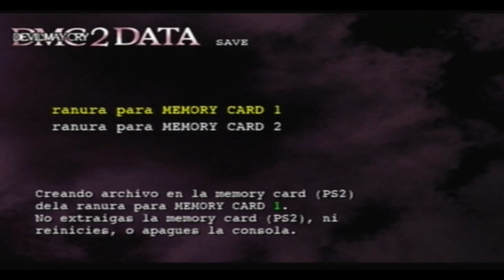Walkthrough - Devil May Cry 2 - Dante - Mision #3